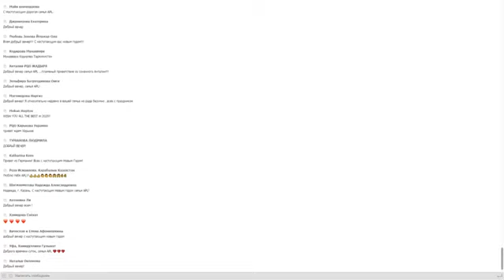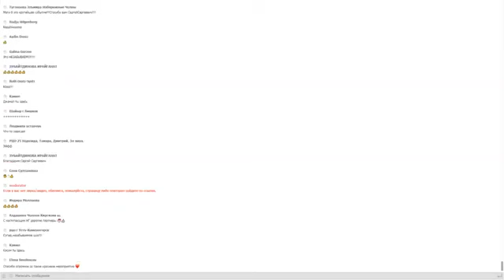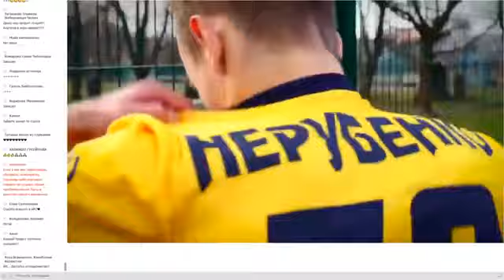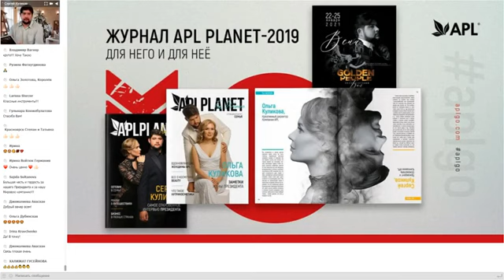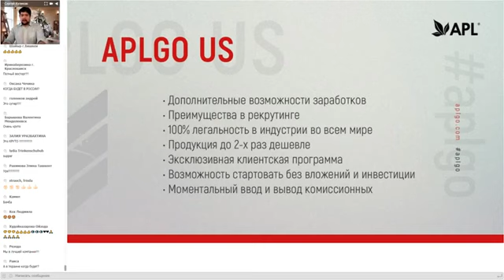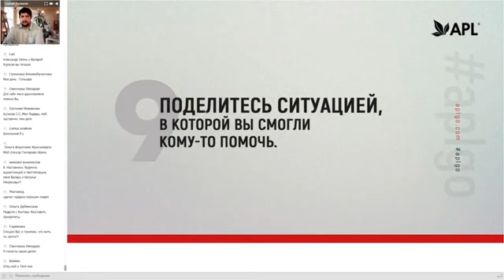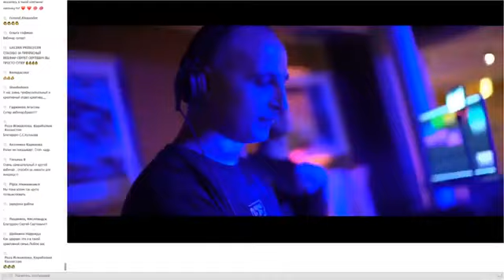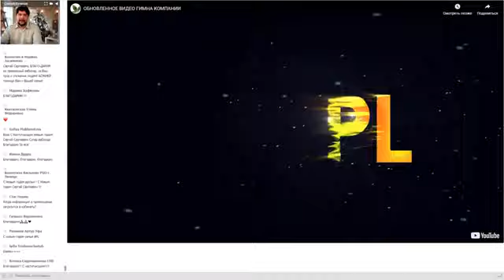​​ИТОГИ НОВОГОДНЕГО ВЕБИНАРА ПРЕЗИДЕНТА. (Новогодний привет)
​​ИТОГИ НОВОГОДНЕГО ВЕБИНАРА ПРЕЗИДЕНТА

💫Завершился праздничный вебинар Президента Компании. Вот теперь наполненные и вдохновленные Партнеры Компании готовы к встрече Нового Года!

🌟Сергей Куликов подвел итоги 2019 и вспомнил о всех важных событиях этого года. GOLDEN PEOPLE на Бали, APL SEASONS. ПРОРЫВ, восьмая годовщина Компании APL PLANET. МАГИЯ ВОСЬМИ, круиз "Магия Восьми", VIP-поездка Лидеров в Тайланде и, конечно, вечеринка в стиле Мулен Руж.

📌Президент вспомнил о самых главных форумах Компании в Казани, Софии и Кишиневе. Каждое событие было организовано Партнерами и организовано блестяще, что особенно ценно!

💙Этот год нам подарил новый 15-й продукт серии Acumullit SA и целую косметическую серию BEAUTY natural series.

📒️Компанией за год было произведено огромное количество мощных, стильных рабочих инструментов: это и рабочие тетради, которые есть у участников форума SEASONS, и наши фирменные флешки, зонты, журнал APL PLANET, наше мобильное приложение, обновленный стартер-кит и огромное количество фотографий и видеороликов, которые доступны бесплатно всем Партнерам Компании.

👆Сергей Сергеевич преподал мастер-класс «Как пользоваться облаком для Партнеров» и показал, как должна выглядеть рабочая папка Партнера APL и как с ней работать. Это были полезнейшие минуты вебинара, которые непременно стоит дуплицировать каждому.

🙌Президент поблагодарил 2019 год за рождение огромного количества новых Лидеров. И рассказал, насколько важно быть благодарным за уроки, опыт, счастье, которое принес этот год. Сергей Куликов даже провел экспресс-тренинг для всех слушателей вебинара, который помог Партнерам подвести итоги года и заглянуть глубоко внутрь себя, отыскать там много светлого и доброго и еще больше полюбить себя за это.  Это поможет каждому из вас стартовать на правильной волне и ценить то, что есть. Это и есть основа счастливой жизни.

🌠Пожелание, которое Президент адресовал каждому Партнеру звучало примерно так: «Живите сегодняшним днем. Не откладывайте на завтра дела, звонки и общение с дорогими людьми. Завтра не наступит никогда. Будьте счастливы уже сегодня.».

🎁Не обошлось и без подарков! Сергей Куликов подвел итоги конкурса «Новогоднее настроение» и подарил два невероятных промоушена для Партнеров Компании. Условия совсем скоро появятся на нашем сайте.

🎉С наступающим Новым Годом! Ура!

откроет Вам бессрочный неограниченный доступ ко всем акциям, скидкам и промоушенам.